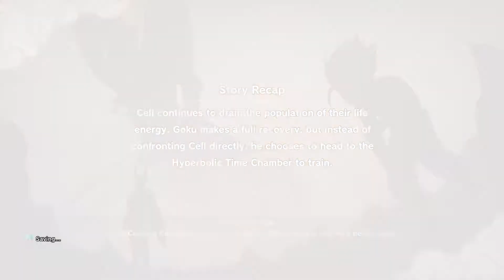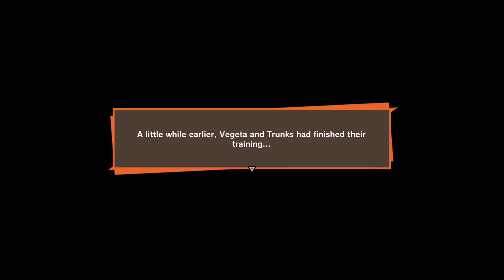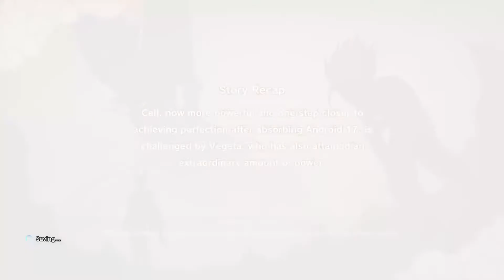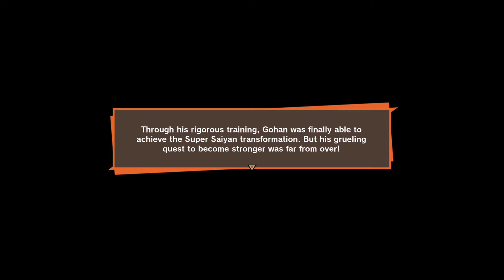Dragon Ball Z: Kakarot - Yam 2 (Full Stream #15)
Let's pretend we're goku and make a mess of things..